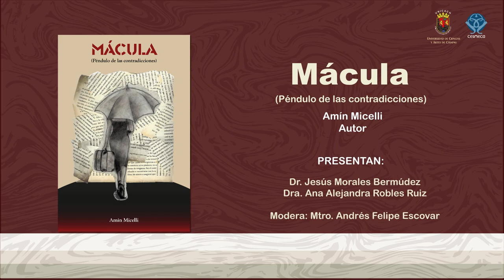Presentación del libro "Mácula.Péndulo de las contradicciones"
Presentación del libro "Mácula.Péndulo de las contradicciones", de Amín Micelli.

Presentan:
Dra. Alejandra Robles Ruiz
Dr. Jesús Morales Bermúdez
Amín Micelli, Autor

Modera: Mtro. Andrés Felipe Escovar